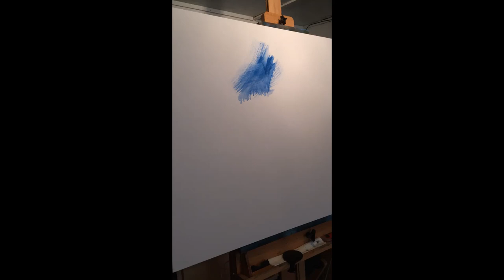Painting Demo, "Luminosity", by Susan Neese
Oil painting demonstration, time lapse.  By SusanNeese.com
48"x36", 2019.   Oil on gallery wrapped canvas.  I loved the glow from the moon shining down on the clouds.   Available on my website.